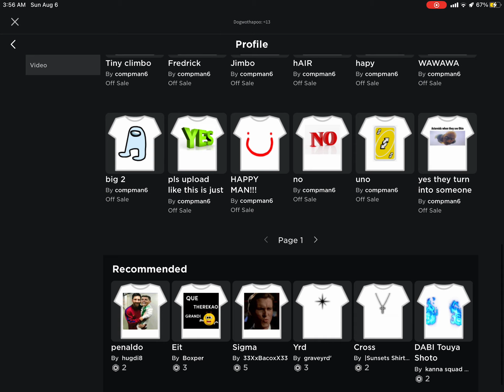Report this person.